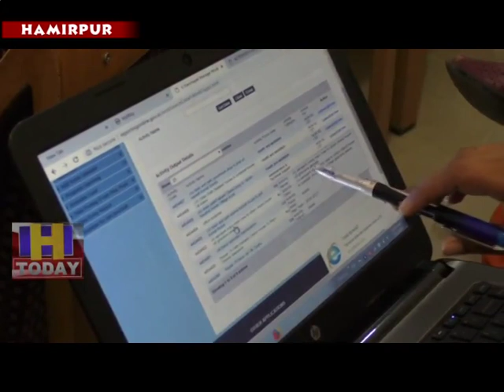4 may speed 4_